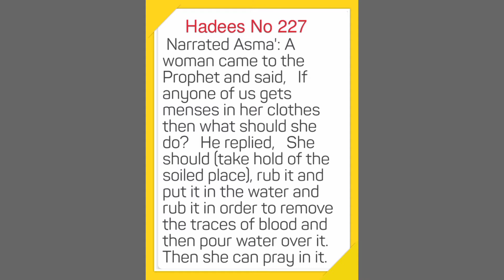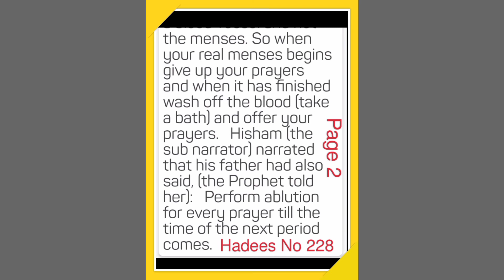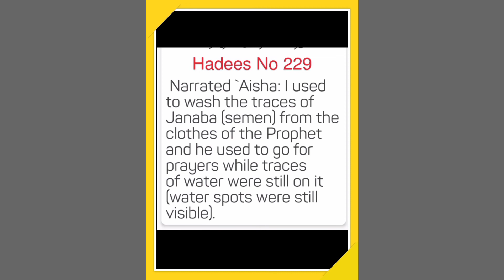Sahih Bukhari.Hadees No 227.228.229 Related to ladies problem.